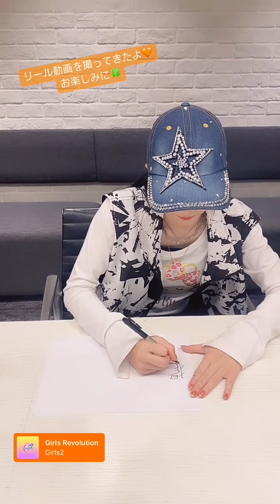［Lucky²］リール動画撮影報告✌永山椿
リール動画を撮影してきましたよ！お楽しみに☆